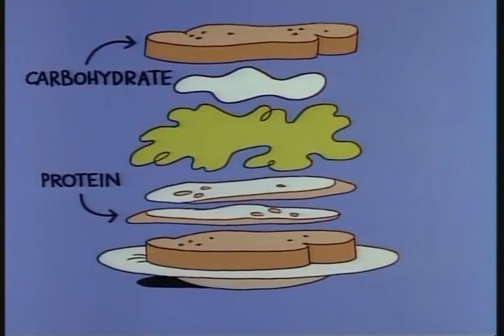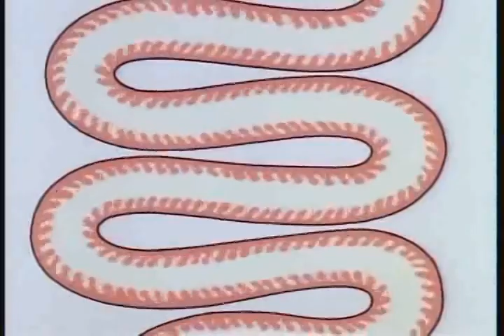The Body Machine